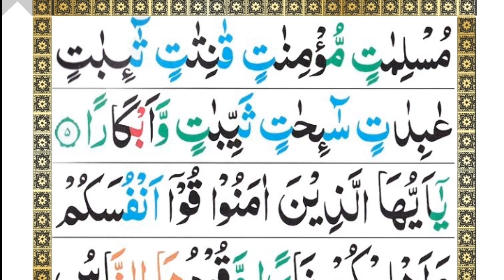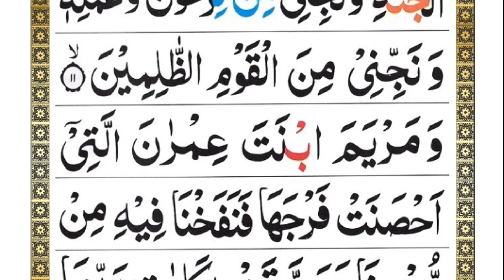Surah At Tahrim full / Beautiful Quran Recitation Full HD Arabic Text /PaniPatti voice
Dil ko choony wali tilawat, Quran recitation really beautiful amazing, Surah Tahrim heart touching quran tilawat, Heart soothing  recitation of surah Tahrim